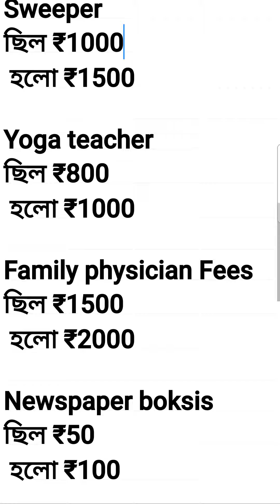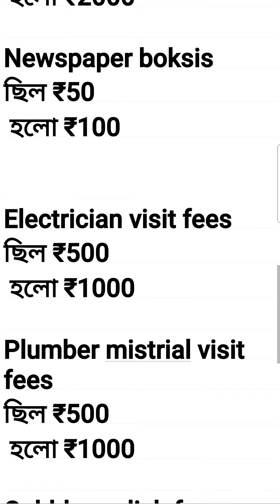অল্পে কত খুশিতে থাকা যাই দেখুন